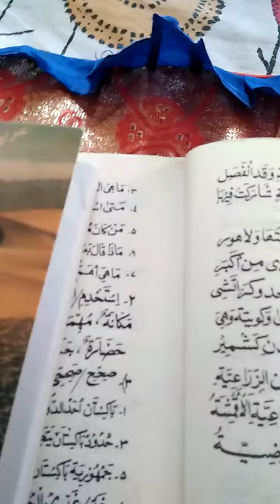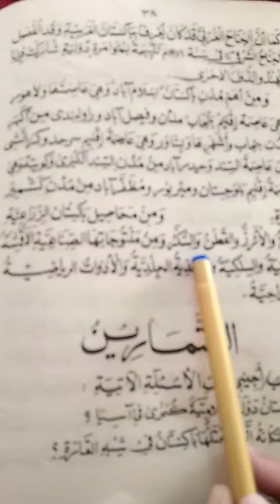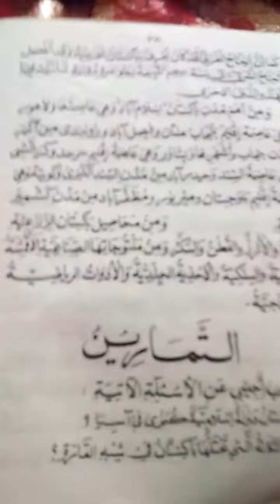اللغة العربية. Class 2nd year. Gdcw Hatheji. By Dr Haseena gulzar.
Dated 29/june/2020. P :38